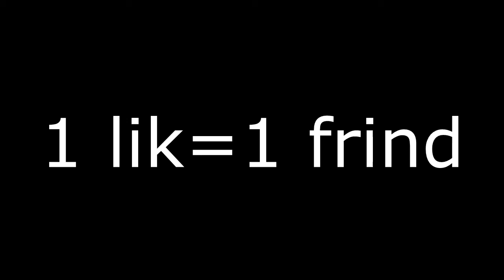my friends in 5 words! (or less)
SUbscreb